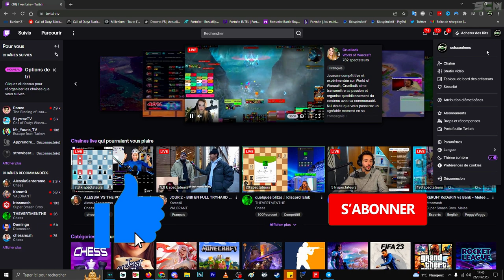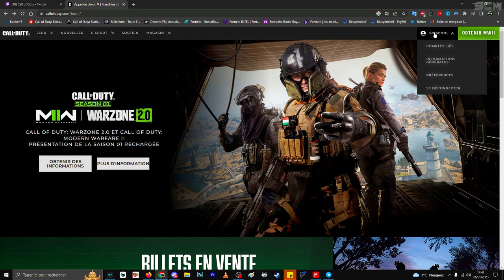COMMENT AVOIR DES JETON DOUBLE XP GRATUIT SUR WARZONE 2, DÉBLOQUER DES JETON DOUBLE XP ARME MW2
▬▬▬▬▬▬▬ • BIENVENUE 😍 • ▬▬▬▬▬▬▬

▬▬▬▬▬▬▬ • PARTENAIRES 💪 • ▬▬▬▬▬▬▬

👉StealthGamer:
"SOISCOOLMEC"
"STRIKESOISCOOL"